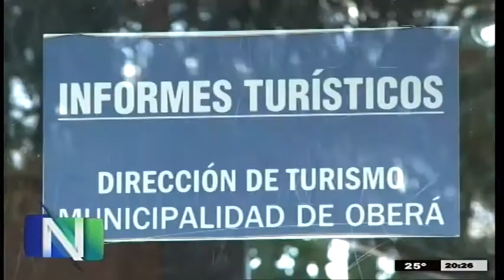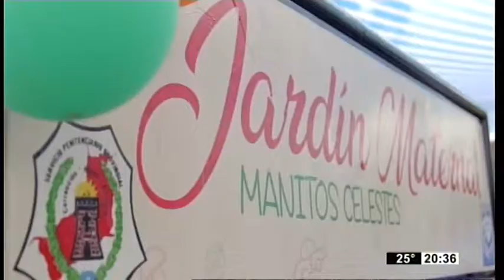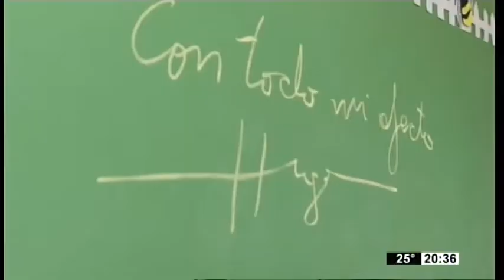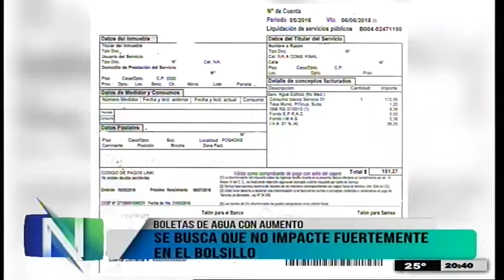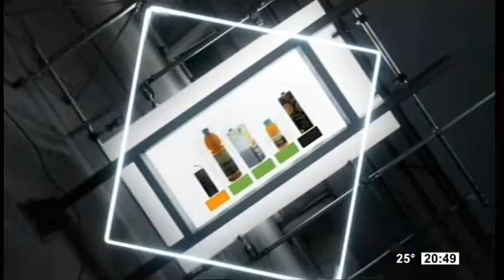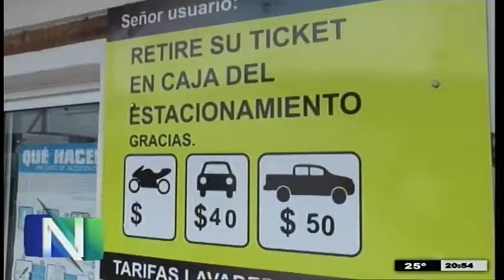El Noticiero 27 03 2018